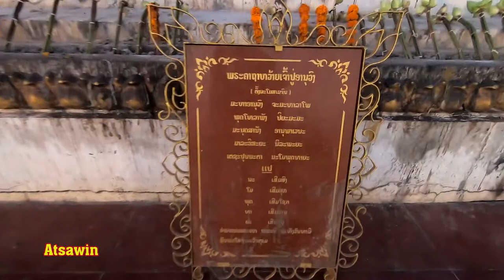เที่ยวสวนเจ้าอนุวงศ์ Chao Anouvong Park2 , ตลาดแคมของ, เวียงจันทน์